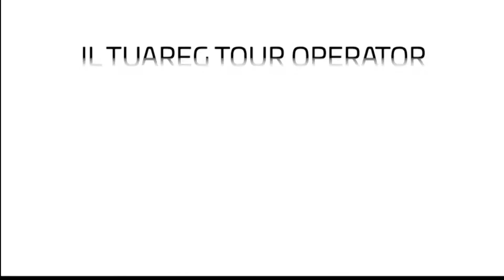Previsioni Meteo di giovedì 22 Ottobre 2020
Previsioni Meteo di giovedì 22 Ottobre 2020 a cura di Federica Ferraro